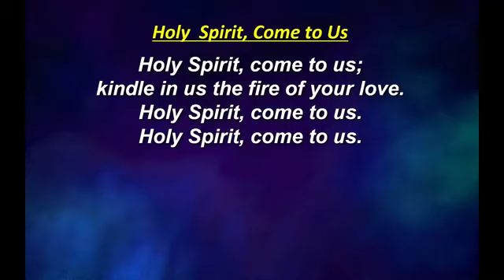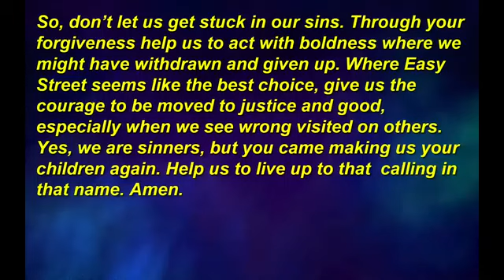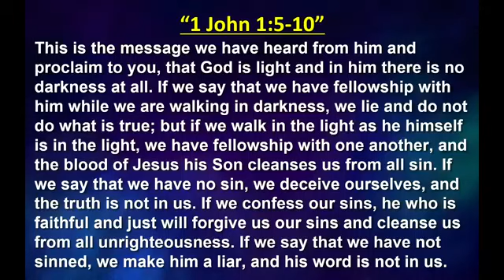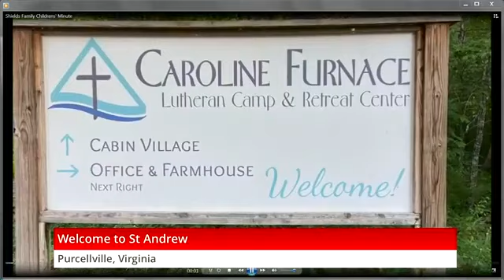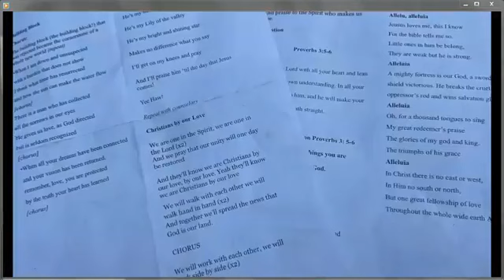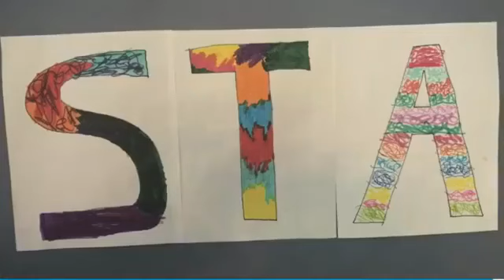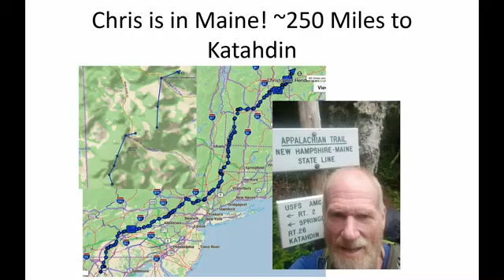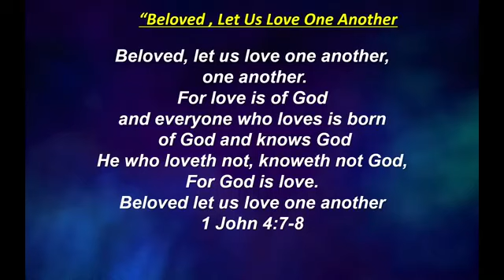Sunday Worship Service July 26 2020